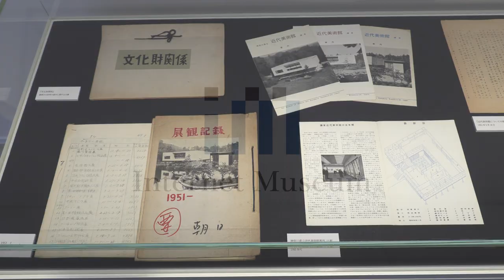神奈川県立近代美術館 鎌倉別館「ふたたびの「近代」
神奈川県立近代美術館 鎌倉別館　鎌倉別館リニューアル・オープン記念展　ふたたびの『近代』
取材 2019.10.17